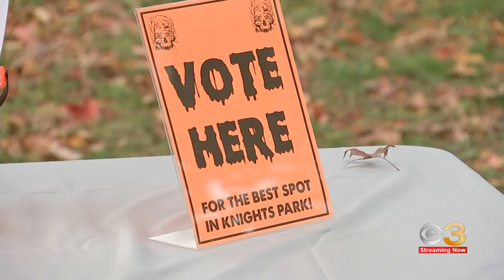Haunted hayride supports Collingswood High and Middle School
After the ride kids got to vote for their favorite spooky scene.